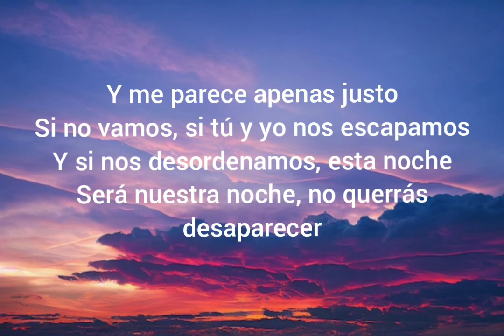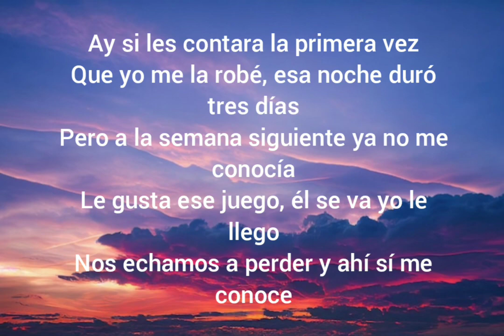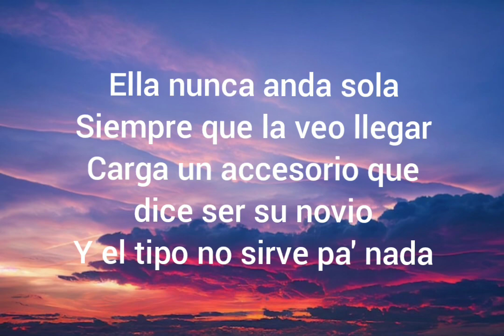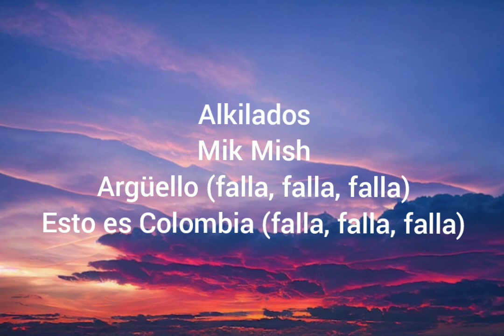Arguello, Mik Mish & Alkilados - Falla [ Lyrics/Letras ]